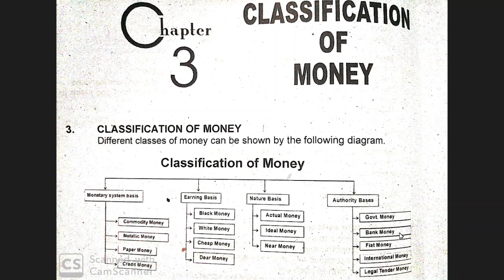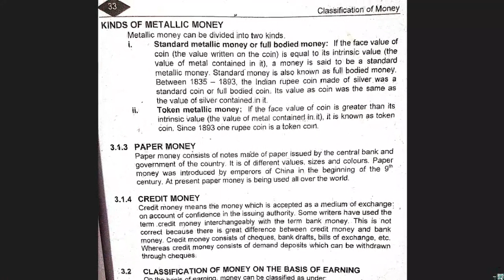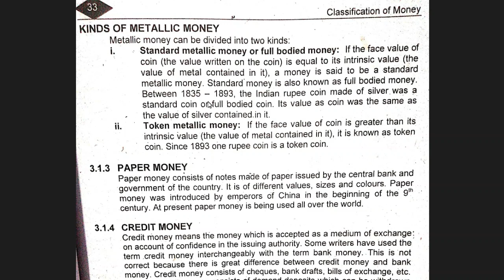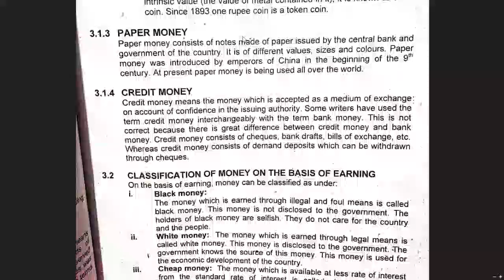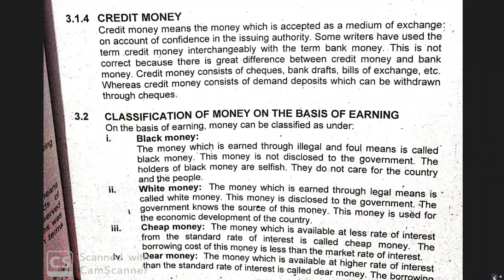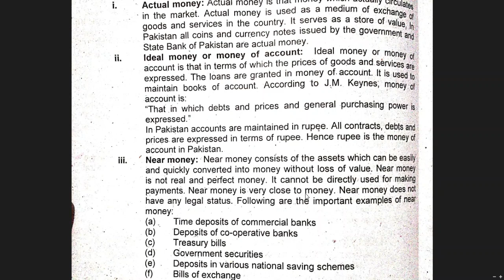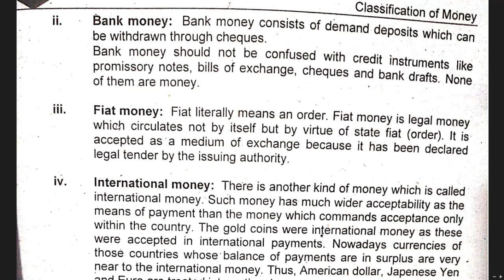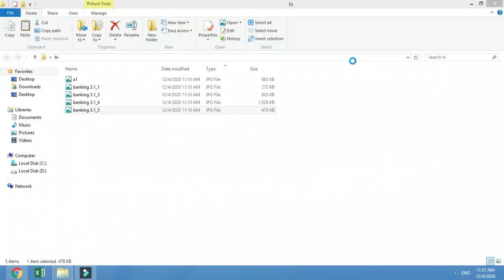Classification of Money | Forms of Money | Money Banking & Finance | By Nouman Ahad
This online lecture explains the four broad categories of money. After attending this lecture, students will be able to explain different forms of money. This video lecture covers the course outline  of Money, Banking & Finance issued by Government College universty Faisalabad for B.Com /ADC Part 1 students.